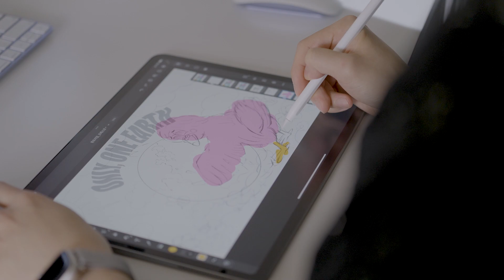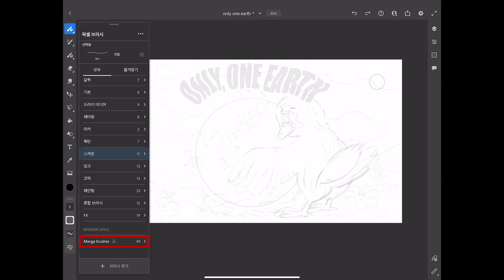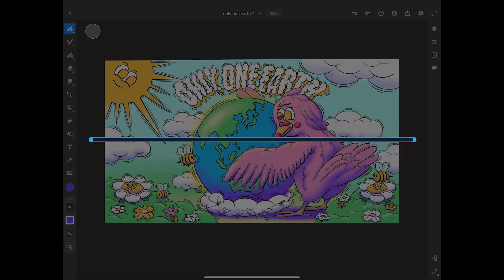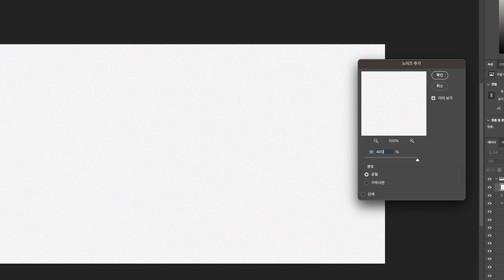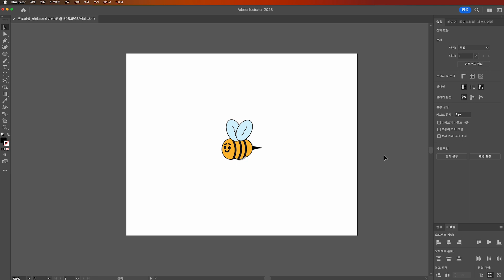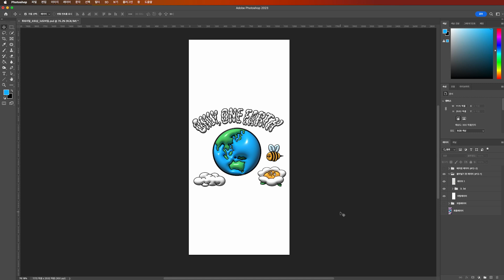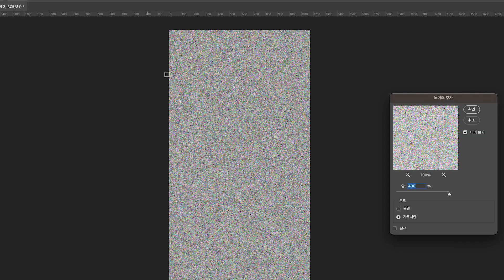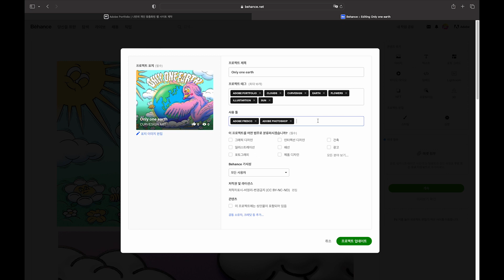[어도비 크루] 환경의 날 맞이 어도비 크리에이티브 클라우드로 힙한 3D 모바일 배경화면 만들기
어도비 프레스코와 포토샵으로 귀여운 새, 구름, 지구, 꽃, 캐릭터 일러스트 드로잉을 완성하고
일러스트레이터에서 3D 효과 더한 힙한 배경화면  만드는 법 공개!🌏📱

완성한 아트웍을 어도비 포트폴리오 사이트와 비핸스에 동시에 올리는 스마트한 방법까지!🙌

고정 댓글로 제공하는 실습 파일과 함께 환경의 달을 기념하는 힙하고 귀여운 아트웍을
완성해 보세요!

Creative Cloud의 다양한 앱이 궁금하다면?

[00:43] 프레스코 캔버스 & 브러시 세팅하기
[01:40] 스케치하기
[02:49] 외곽선 그리기
[03:54] 참조 레이어 & 페인트 도구 & 브러시 도구로 채색하기
[04:41] 명암 칠하기
[05:14] 클라우드로 저장 및 타임랩스 영상 내보내기
[06:00] 명암 색감 조정하기
[07:16] 필터 적용하기
[08:33] 일러스트레이터 벡터화1 : 도형과 펜툴 사용하기
[10:46] 일러스트레이터 벡터화2 : 이미지 트레이스 기능 사용하기
[12:10] 3D 오브젝트 만들기
[13:17] 기본 배치와 그림자 추가하기
[14:40] 색감과 질감 디테일 조정하기
[16:32] 포트폴리오 및 비핸스에 아트웍 올리기